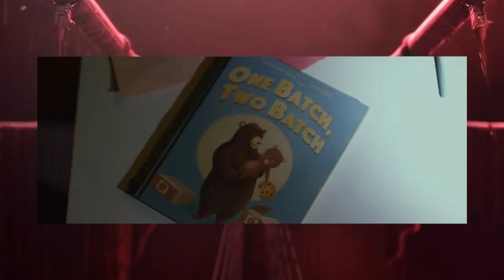DAREDEVIL SEASON 2 REVIEW! - Vroom Reviews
WARNING - SPOILERS FOR SEASONS 1-2

Today i review the newest season of Daredevil, I hope you enjoy :)